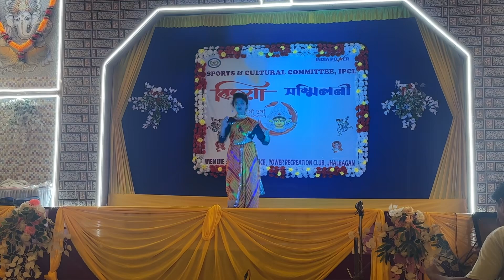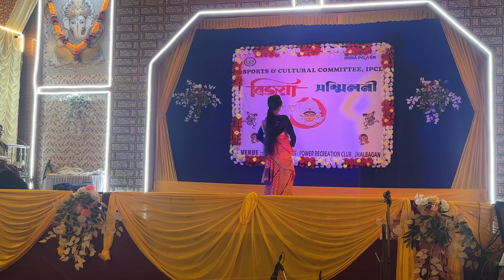Main tenu samjhawan | Apsara Aali | Fusion dance | Ishika Kabi